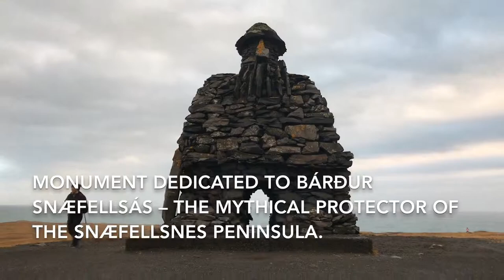Arnarstapi Snæfellsnes Peninsula Iceland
We stopped at Arnarstapi on the south west corner of the Snæfellsnes Peninsula, had lunch, and then walked to admire the monument dedicated to Bárður Snæfellsás – the Mythical Protector of the Snæfellsnes Peninsula. The coastline here is spectacular!